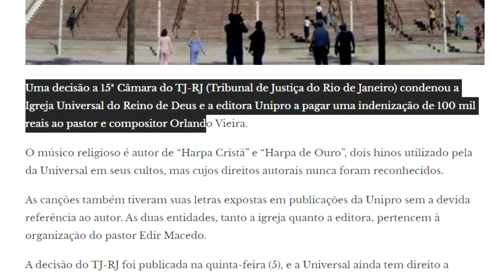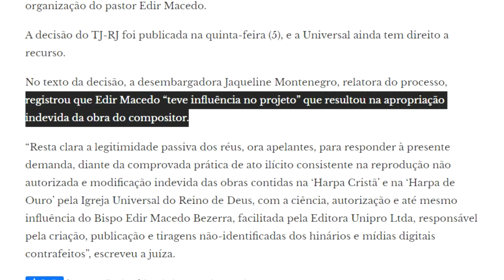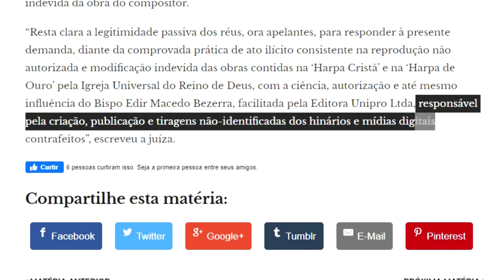Igreja Universal é condenada a pagar 100 mil reais de indenização a compositor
Nosso canal é dedicado a compartilhar notícias de sites renomados, para que você fique muito bem informado. Estaremos dando o devido crédito ao site e o jornalista que assina o artigo.